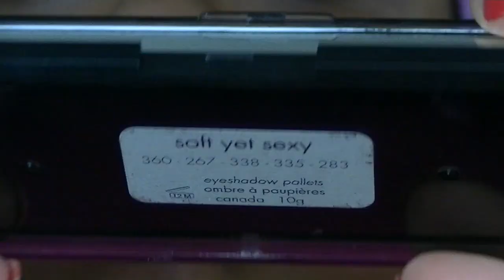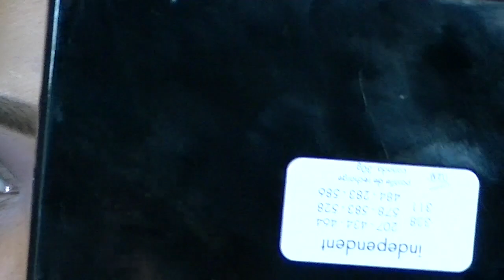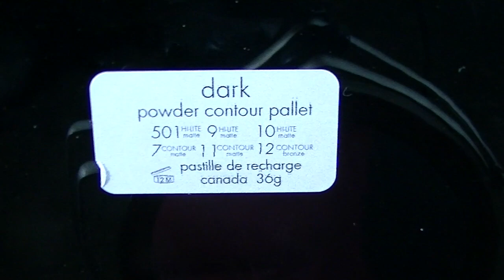Fall Collab with Ladi_Tattoo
Another collaboration with the lovely Ladi_Tattoo!

Products I used can be purchased here:
Music is Alex Hook-Spirit Soul Records Label Showcase 1970